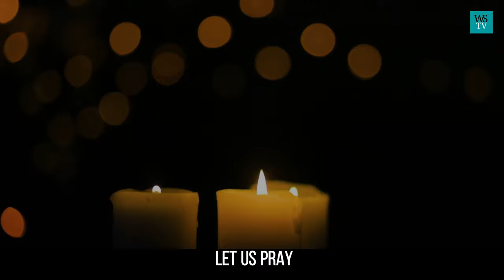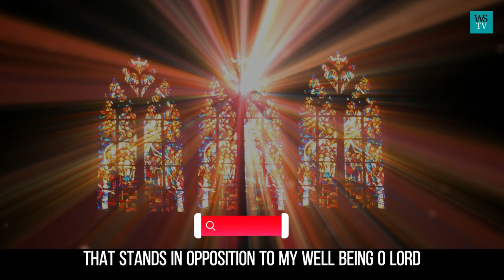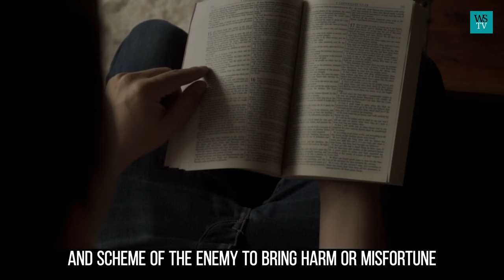Morning Prayer for Protection Against Evil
This is a morning prayer for protection against evil. A prayer or plea for protection against evil forces. We began this prayer with gratitude and reverence for God. And we acknowledge God's unwavering love, kindness, and constant protection. In the prayer, we seek divine guidance and a shield of protection against evil forces that may hinder progress in our lives. In the prayer, we emphasize our trust in God's power to guard against the schemes and attacks of the enemy, and we also ask God to scatter any beings or entities opposing well-being and the blessings of peace in our lives. The prayer calls for the arrest and powerlessness of demons and evil forces, as well as the cancellation and destruction of satanic manipulation and plots. In the prayer, we also declare freedom, victory, and the nullification of misfortune. We also invoke the power of Jesus Christ to dismantle and destroy the works of the enemy and invoke the divine presence against any forces opposing progress and prosperity. We draw our strength from God's word as we declare righteousness, protection, and condemnation against those who rise against us and our loved ones. In the prayer, we cancel satanic weapons and assert authority to overcome evil plots and schemes. We finally conclude by sealing the prayer with faith in Jesus Christ as the Savior and Redeemer.